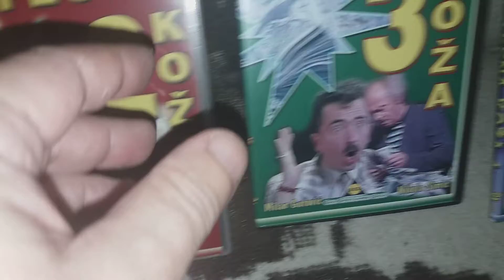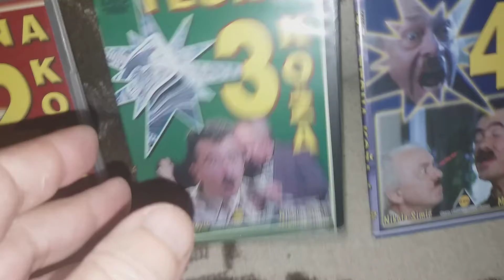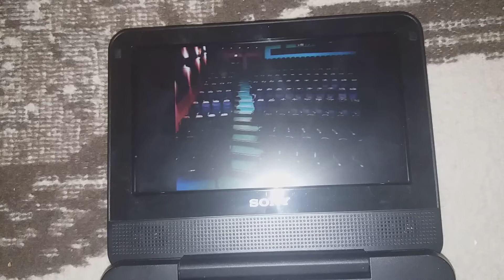TESNA KOŽA DVD KOMEDIJA 4 DVD MOVE ⚡️⚡️✈️✈️ 👉ON THE SONY DVD PLAYER DVP-FX720⚡️⚡️✈️✈️ 👉